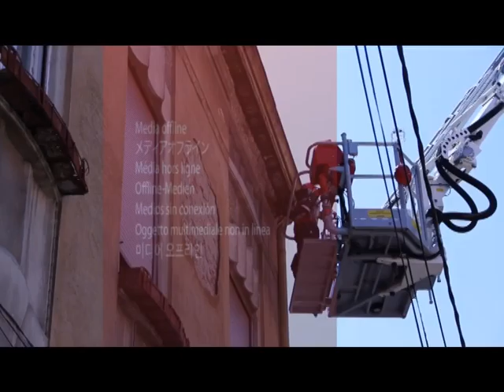interventie pompieri la satu mare